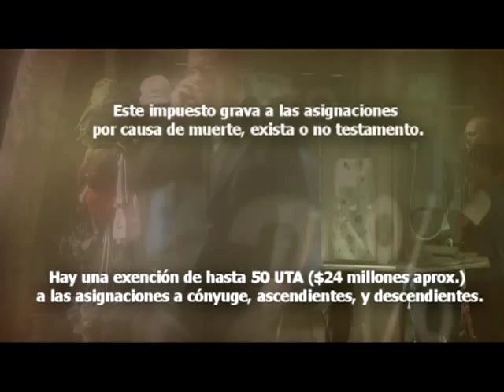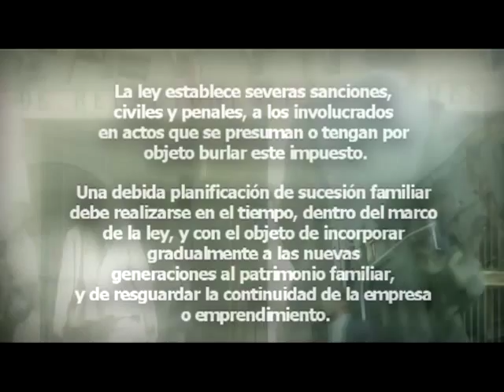Pulso Tributario: Impuesto a las Herencias